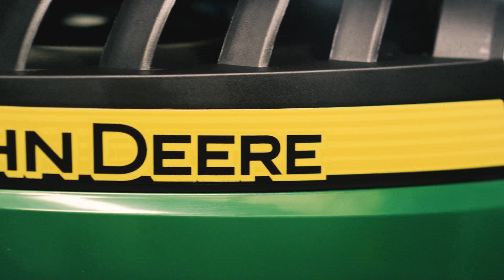Tractor Tires: Radial vs. Bias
Take a look at the difference between radial and bias tires on compact tractors